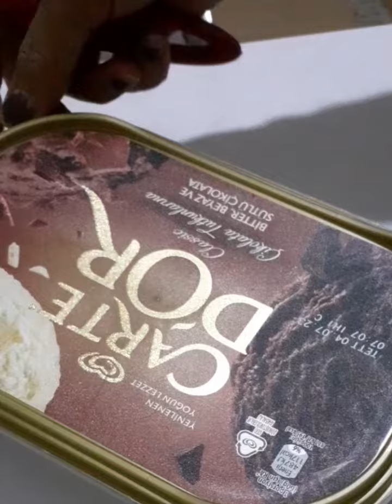hanap ng pagkaing pinoy sa malaking market